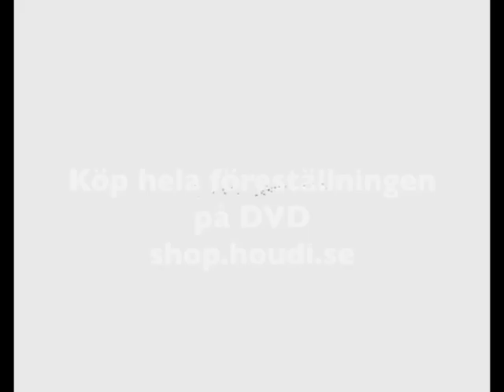Räkna pengar och bli blåst | John Houdi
Från John Houdis föreställning  TRICKS - En Hyllning Till Salongsmagin på Vasateatern, Stockholm 2009